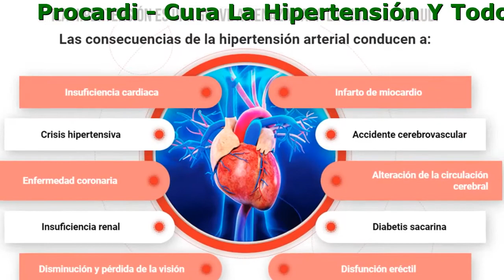Procardi Que Contiene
Procardi - Cura La Hipertensión Y Todos Sus Síntomas

- Reduce el colesterol en la sangre
- Normaliza la presión de forma natural
- Restaura la elasticidad de los vasos sanguíneos
- Protege contra ataques cardíacos y derrames cerebrales

3 Pasos De Acción

- Recuperación
Estabiliza la presión arterial a indicadores fisiológicos individuales.
- Normalización
Restaura el ritmo cardíaco, la composición y la viscosidad sanguínea, reduce la hipertrofia del corazón y los vasos sanguíneos.
- Protección
Previene los cambios ateroscleróticos en los vasos sanguíneos del corazón y protege contra ataques cardíacos y accidentes cerebrovasculares.

Omposición Natural Y Altamente Efectiva

- Lactosa
Promueve la llegada de oxígeno a las células; fortalece las paredes vasculares; previene el desarrollo de anemia, hipertensión y aterosclerosis; previene el desarrollo de síntomas negativos en enfermedades neurológicas, mejora la función cognitiva.
- Resveratrol
Limían las paredes de los vasos sanguíneos de las placas ateroscleróticas, previenen enfermedades del sistema cardiovascular, reducen el nivel de colesterol ''malo'' en la sangre.
- Acido cítrico
Permite la reducción de niveles de colesterol ''malo'', lo que reduce el riesgo de desarrollar aterosclerosis vascular, y mejora el flujo sanguíneo. En su composición encontramos la vitamina K, que está involucrada en la cascada de coagulación.
- Celulosa microcristalina
Reduce la presión arterial, fortalece las paredes de los vasos sanguíneos, previene la arritmia, normaliza el funcionamiento del corazón.
- Carboximetil celulosa
Reduce el nivel de colesterol'' malo'', mejora la función vascular y el suministro de oxígeno al cerebro; los ácidos y minerales de su composición fortalecen los músculos cardiacos.
- Vitamina B6
Normaliza la presión arterial; es rico en potasio y vitamina K, que a su vez son importantes para la salud del corazón; ayuda a reducir el colesterol alto.
- Omega 3
Reduce la presión arterial; aumenta los niveles de colesterol bueno; tiene un efecto antiinflamatorio.

Lo Que Obtendrá Después Del Curso Medicinal

- Inmunidad reforzada
- Presión normal
- Vasos sanguíneos sanos
- Sueño profundo
- Aumento del vigor

Opiniones

Eugenia, 49 años
A principios del año pasado, tuve episodios de hipertensión, como más tarde me lo explicó el médico. Mi pulso estaba en 100, la presión aumentó bruscamente. Me recetaron unas drogas. Las tomé durante varios meses, el efecto no lo sentí. El corazón todavía latía muy rápido, las extremidades se me entumecían y tenía episodios de pánico. Los nuevos medicamentos no ayudaron y compré Procardi. Después de la primera ingesta la presión se normalizó, los altibajos se volvieron menos pronunciados y ya no me afectan tanto. ¡Además no tiene efectos secundarios! Tomando el curso, mi presión se normalizó de 158/97 a 123/81.

Ignacio, 51 años
En mi familia mi padre era hipertenso, se le subía mucho la presión, a menudo llamábamos a la ambulancia. Esta enfermedad también me ha afectado. Me comenzaron unos dolores de cabeza frecuentes, la cara se me ponía roja periódicamente y escuchaba un ruido en los oídos. Mi rendimiento se fue al piso, constantemente me sentía cansada. Decidí empezar el tratamiento, cambiar mi dieta, empecé a hacer ejercicio. No mucho, pero me sentí mejor. Luego vi el anuncio Procardi, leí las críticas y lo pedí. Casi todos los síntomas pasaron después de un par de semanas de tomarlo, sentí que tenía muchas más fuerzas. La presión después del curso se mantiene dentro del rango normal de 121a 135 a 89. Estoy muy contenta con la droga, dos veces al año lo beberé para prevenir.